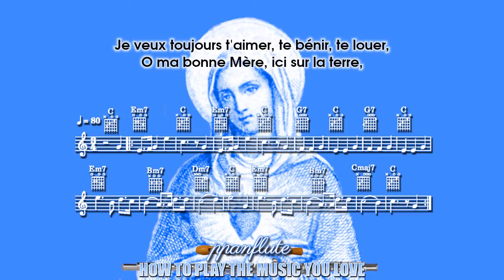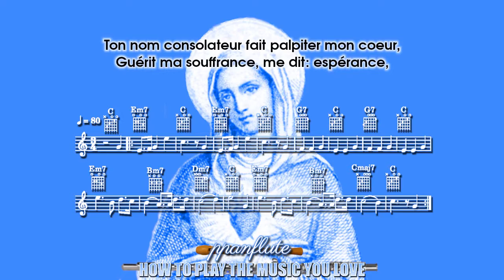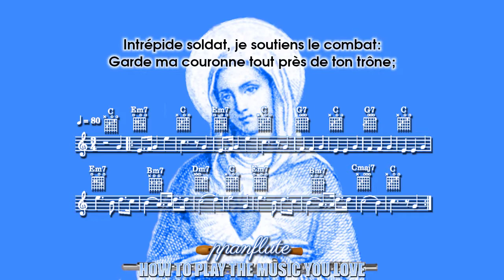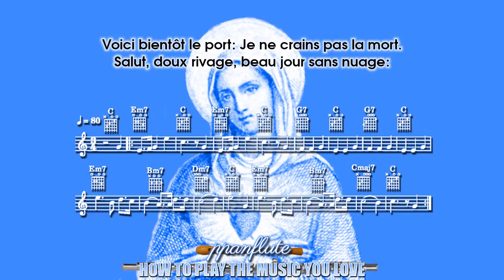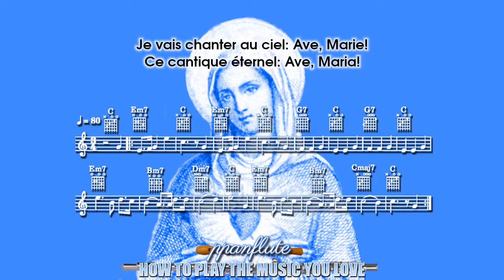Je veux toujours t'aimer (CATHOLIC SHEET MUSIC, LYRICS & GUITAR CHORDS) (Flute/Recorder Cover)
FRENCH LYRICS

JE VEUX TOUJOURS T'AIMER

1
Je veux toujours t'aimer, te bénir, te louer,
O ma bonne Mère,  ici sur la terre,
Pour chanter dans le ciel: Ave, Marie!
Ce cantique éternel: Ave, Maria!

2
Au séjour glorieux, les esprits bienheureux
T'appellent leur Reine, Douce Souveraine.
Ils chantent dans le ciel: Ave, Marie!

3
Ton nom consolateur fait palpiter mon coeur,
Guérit ma souffrance, me dit: espérance,
Tu chanteras au ciel: Ave, Marie!

4
Dans ce lieu de douleur, je suis un voyageur;
Mais après les larmes, quel bonheur! Quels charmes!
J'irai chanter au ciel: Ave, Marie!

5
Intrépide soldat, je soutiens le combat:
Garde ma couronne tout près de ton trône;
Je veux chanter au ciel: Ave, Marie!

6
Au terme de mes jours que ton puissant secours,
Divine Marie, m'ouvre la patrie,
Et que je chante au ciel: Ave, Marie!

7
Voici bientôt le port: Je ne crains pas la mort.
Salut, doux rivage, beau jour sans nuage:
Je vais chanter au ciel: Ave, Marie!

Learn how to play “Je veux toujours t'aimer” with this easy to follow Play-Along video tutorial.

FEATURED VIDEOS

(Free CATHOLIC SHEET MUSIC, LYRICS & GUITAR CHORDS)
(Flute/Recorder Cover)

SONG'S AUTHORS

CREDITS AND COPYRIGHT INFO

Cover Picture: Dopter, Public domain, via Wikimedia Commons

UPLOAD SCHEDULE